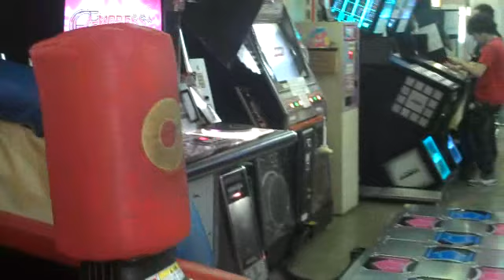CAPCOM POWER!!!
I face off against Leo Tan on Hajime no Ippo to determine once and for all who the greatest manpuncher is. (Clue: it's me)